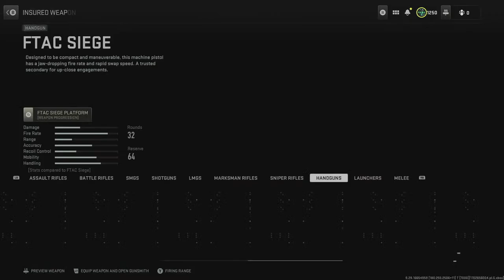DMZ: The Future of Extraction Shooters Getting Left Behind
Rattin' it up in Ashika and talking all things DMZ